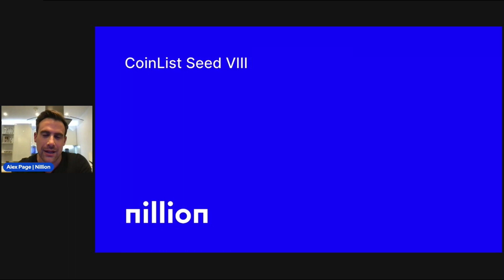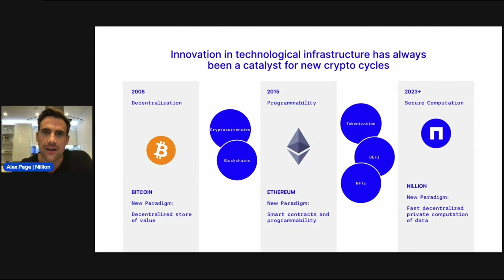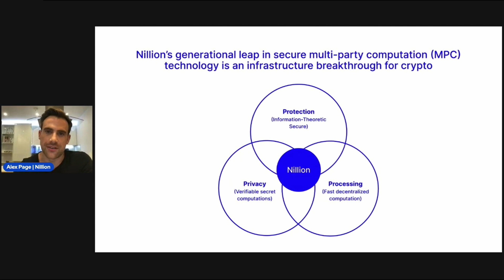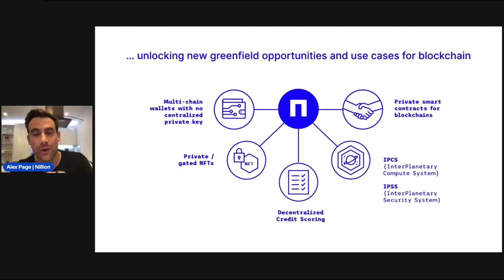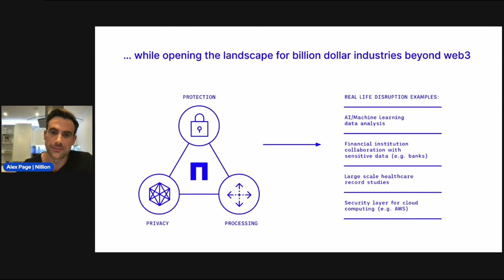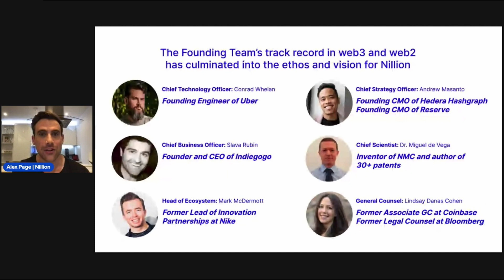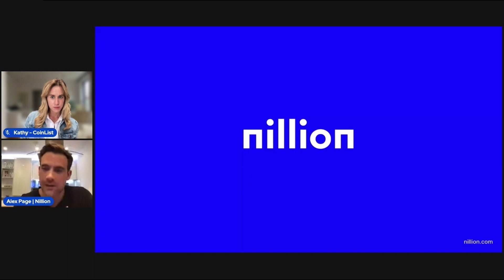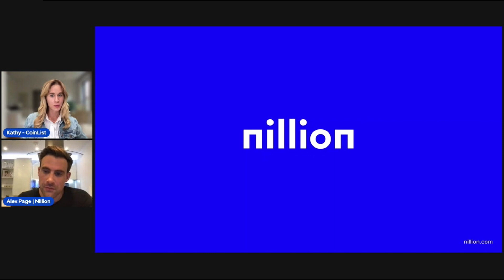CoinList Seed Partners with Nillion: The Presentation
0:00 - Alex introduces Nillion
0:15 - Alex breaks down Nillion
0:25 - How to create waves in crypto
2:05 - Nillion’s generational leap in secure multi-party computation (MPC)
4:14 - Understanding Nillion as new internet infrastructure
5:09 - Nillion’s greenfield opportunities and use cases for blockchain
7:00 - How Nillion works across chains
7:37 - How Nillion impacts web2
8:53 - Creating waves at Nillion by building an ecosystem
10:01 - Alex discusses Nillion development roadmap and developer tools
10:24 - The Nillion founding team
11:43 - Q&A

Nillion CEO, Alex Page, is invited by CoinList to a private event with media, leading VCs and industry insiders to discuss Nillion. He breaks down how Nillion’s new infrastructure technology will potentially pave the way for the next wave in web3, and explains how it enables fast, private and secure computations that solves the constraints of traditional Secure Multi-Party Computation (MPC).

Alex also shares how Nillion will impact traditional verticals including web2 and discusses the series of partnerships Nillion has built with both crypto and real-world projects and companies. He touches on Nillion's plans to create developer tools and libraries to support early builders and how Nillion will support its first wave of Founding Entrepreneurs.

About CoinList - CoinList has built a community of over 10 million+ users who turn to them for the best and most cutting edge knowledge on reputable new projects. They have facilitated the public sales for projects like Solana, Algorand, Filecoin, Mina, Casper, Flow, NEAR, and more.